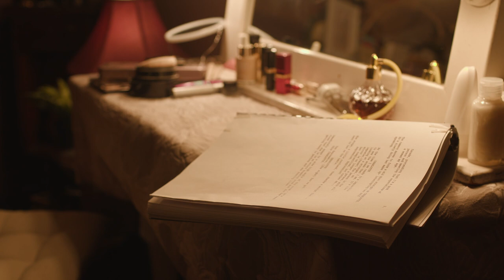WARM UP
creative edit  by Liam Bailey
directed by Amelie James-Power
1st AD by Josip Knezevic
Director of Photography by Alexander Forrest
Production Designer Phoebe
Sound Recordist/Boom Operator - Matthew Bliss
Gaffer Anastasia Brown
Lighting Assistant - Jerri Kim
1st AC  Liam Bailey
2nd AC  Maxim Bailey
Script Supervisor/Continuity - Hayden Payne